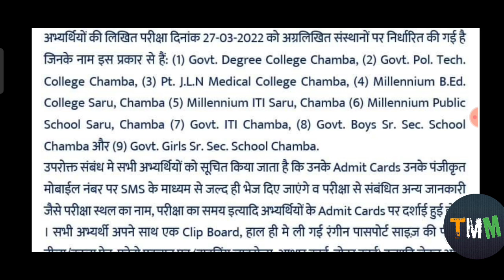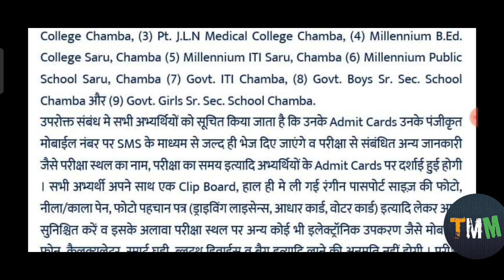chamba Admit Card HP Police Constable Written Exam 2022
Download the Pdf 👇Mock Test Paper

Welcome, defence aspirants this video provides you with the information regarding the 2nd Mock Test Paper for Himachal Pradesh police constable exam 2022. what's going on in this process? All you need to know.

The Military Mike